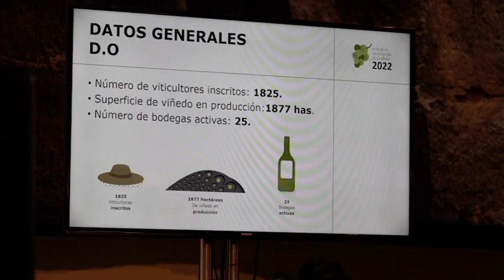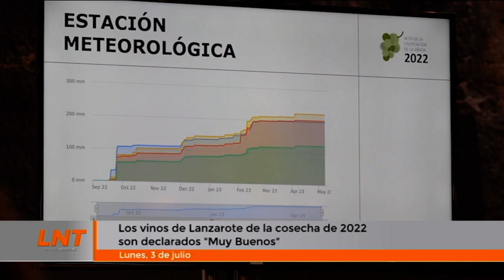Los vinos de Lanzarote de la cosecha de 2022 son declarados "Muy Buenos"